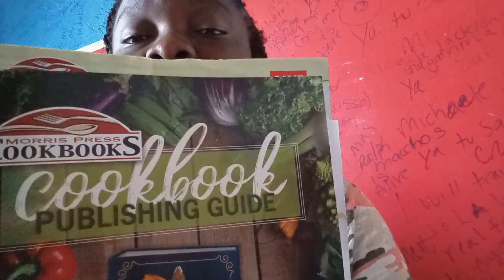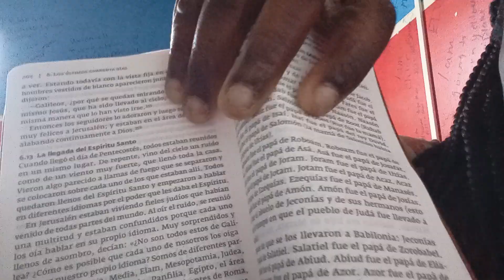what I got for free online